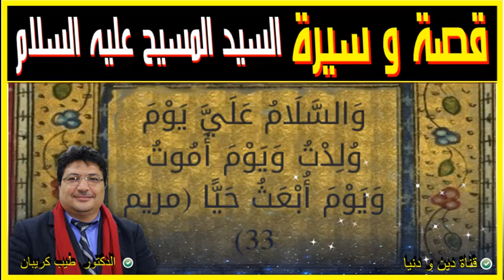قصة و سيرة السيد المسيح عليه السلام 🕌 الدكتور طيب كريبان 👉 دين و دنيا